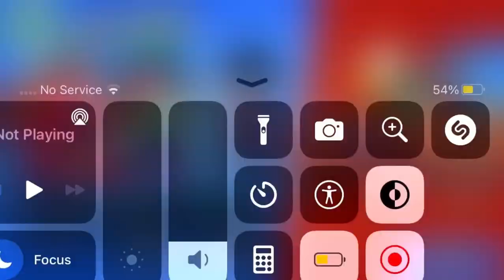Brawl stars challenge gone 😑 😑 wrong 😑